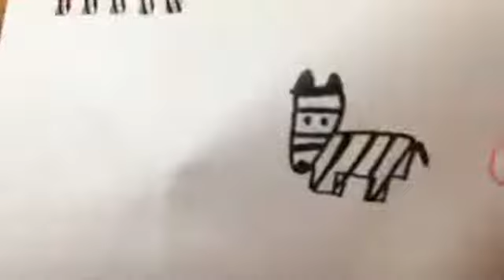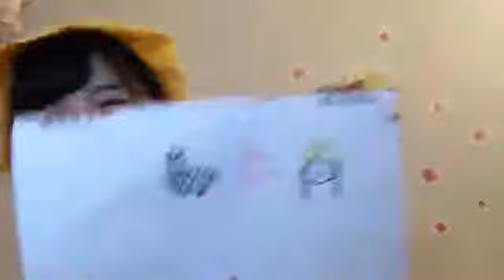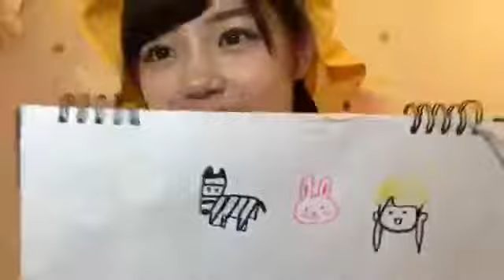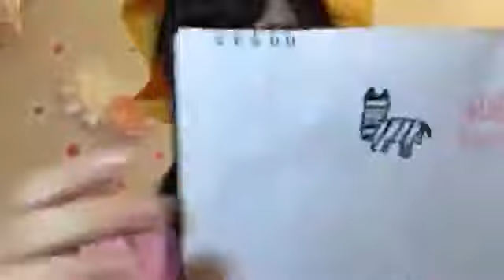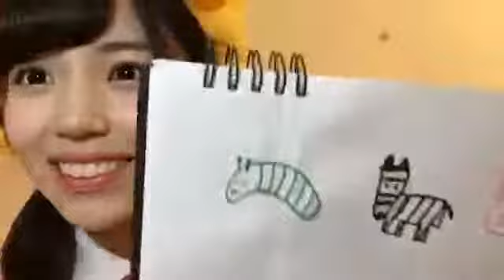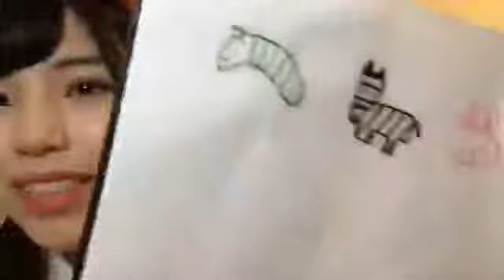Iwata Hina 180304